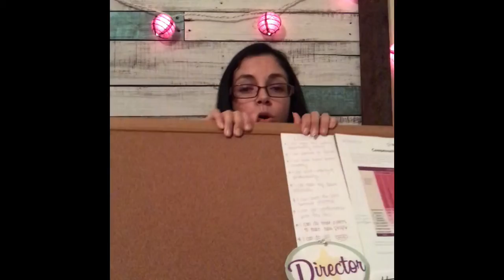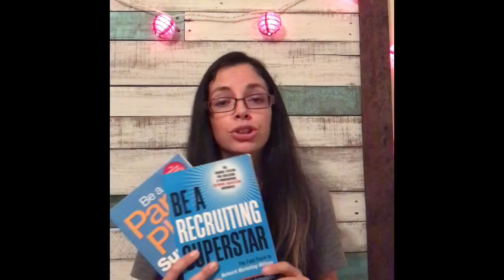Scentsy Goals and Plans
Creating goals for your Scentsy business and why it’s important to create a plan to achieve your goals.